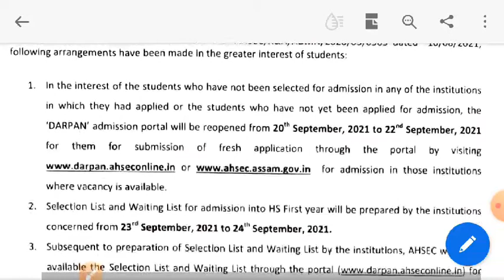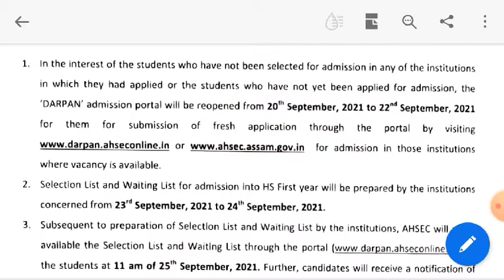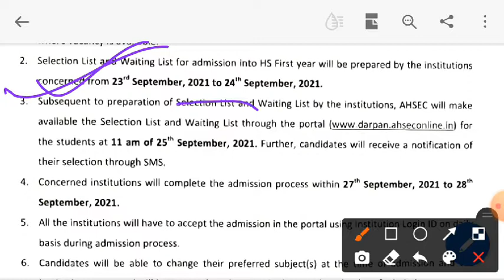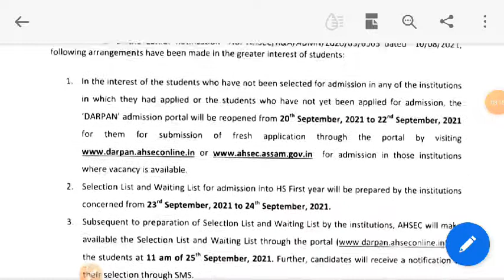Darpan new notification|| Darpan portal new admission @brighteducation centre